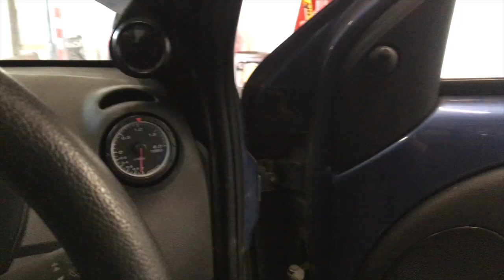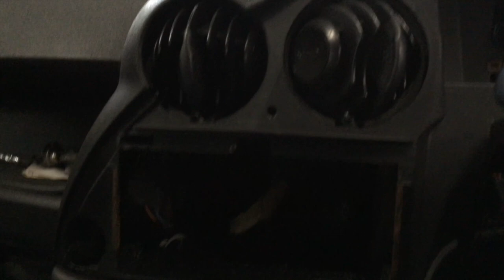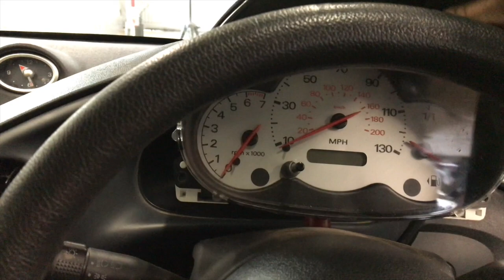FORD KA DIY TURBO SLEEPER BUILD . FITTING MORE UPGRADES . PART 8 . ITS HAPPING NOW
FORD KA DIY TURBO SLEEPER BUILD . FITTING MORE UPGRADES FROM OUR SCRAP  .  PART 8 . ITS HAPPING NOW
Weekend special back to back of the Ford KA Turbo . That we have now christened KAT project it’s really coming together NOW. Changing all the clocks in the dash fitting a new temperature gauge and boots gauge with moving all the fuel lines and coolant lines as well . load of little jobs to get complete .We’re just finishing off the little touches to the heat prevention under the engine bay and sorting the scuttle tray out with adding a separate temperature sensor so the temperature gauge will work and also finishing off a few  more wires. A few more parts away and hopefully we can get it on the road after all this commotion is over it may have to go on hold once it’s ready but we have plenty more projects we can get ready .Don’t forget to send us a picture of your car for us to roast on the channel head over to Facebook Shine automotive and send A PHOTO OF YOUR CAR ASAP .
LINK HERE ...